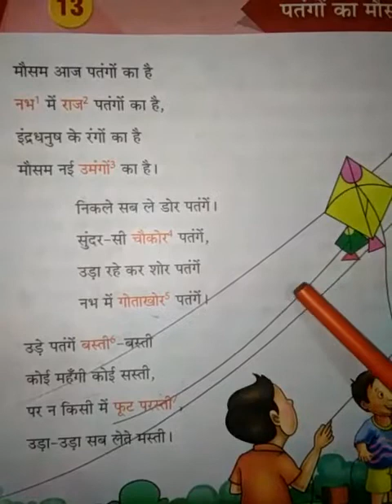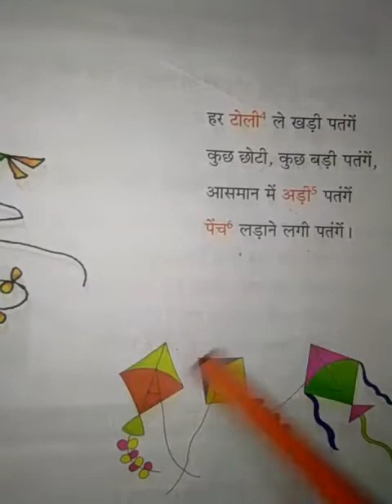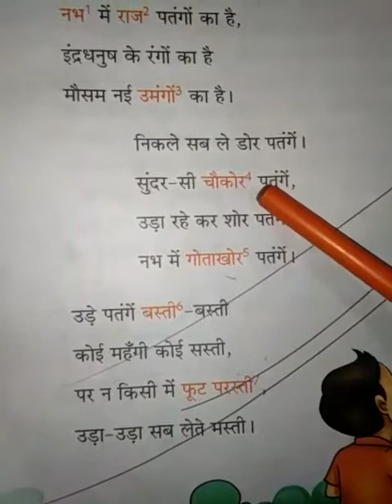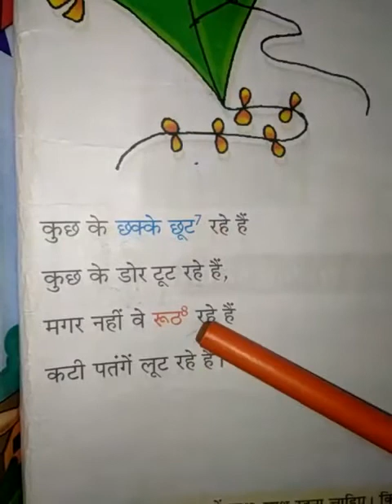Std. 2 Hindi ch. 13